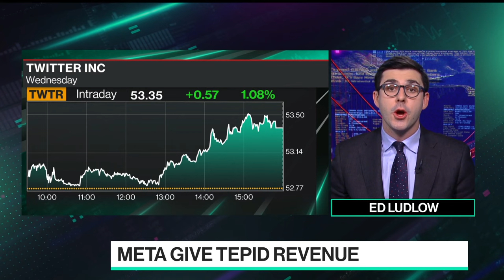Why Did Elon Musk Walk Into Twitter With a Kitchen Sink?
Elon Musk walked into Twitter's headquarters on Wednesday carrying a kitchen sink. He posted the video to his own Twitter account. He changed the profile description to read "Chief Twit." Musk is expected to close the deal to buy Twitter by 5 p.m. New York time Friday. Ed Ludlow reports on "Bloomberg Technology."